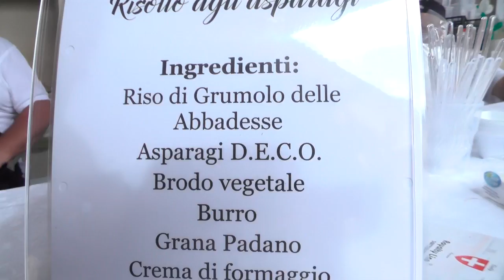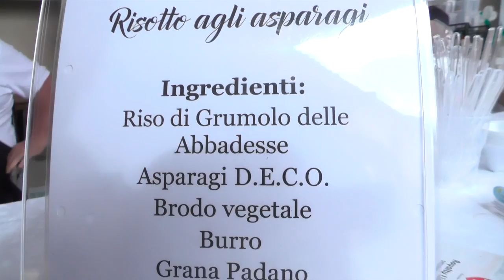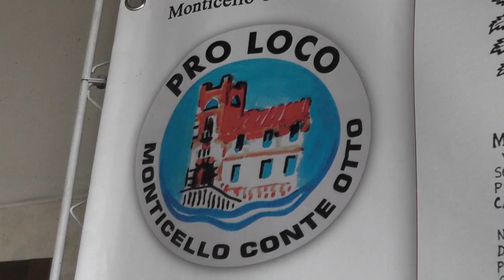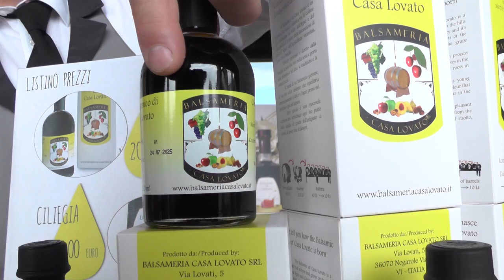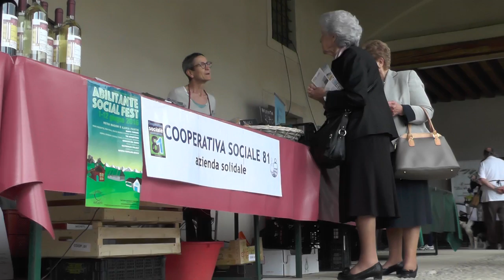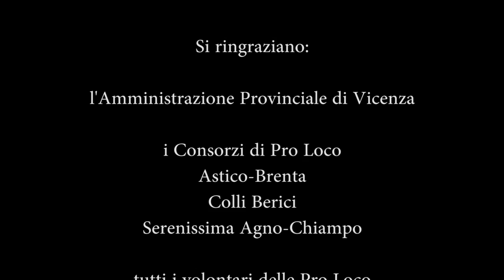Sapori Pro Loco in Villa